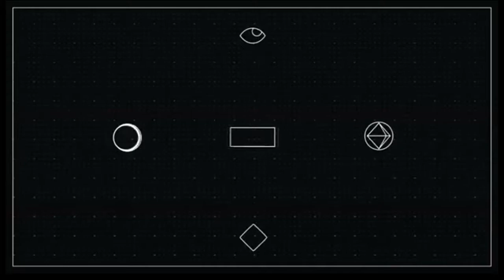#42/AC Origins/L'amie de son fils